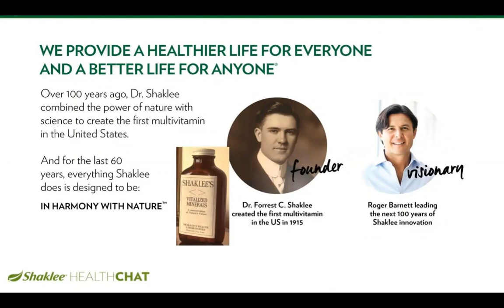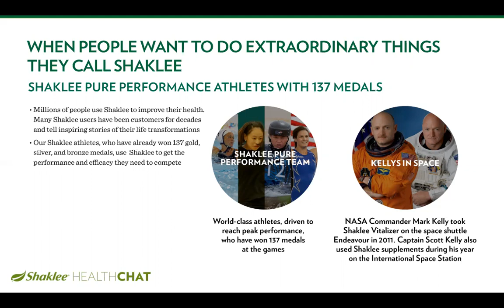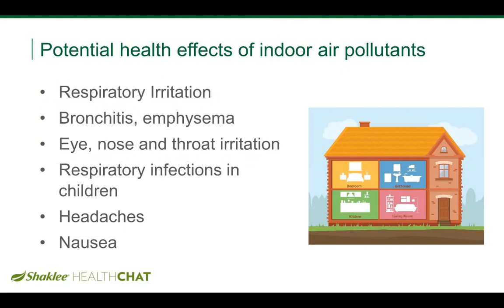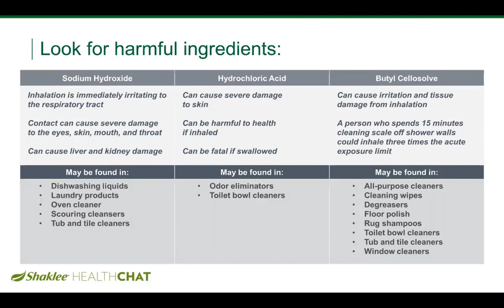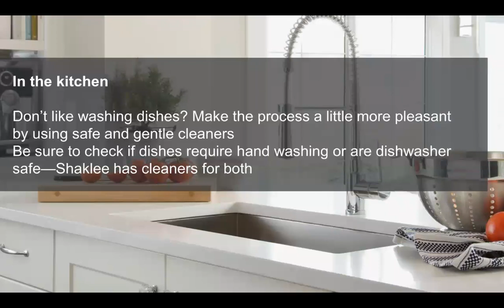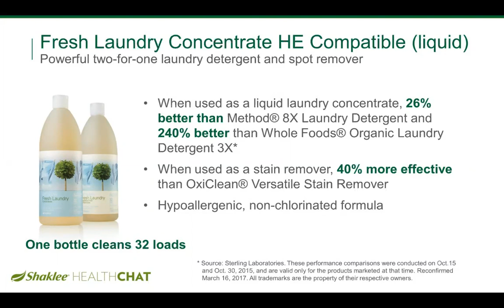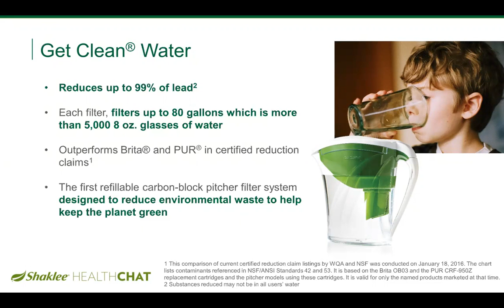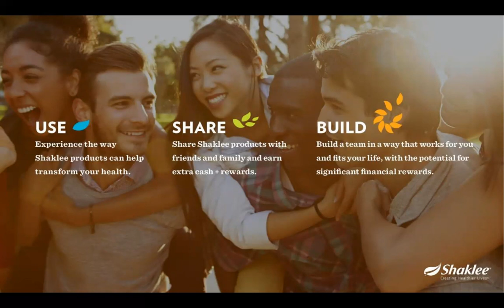Go Green with Shaklee Get Clean - - - Health Chat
Get the toxins out of your home!!! With Safe,Nontoxic Cleaners that actually work...and are clinically proven!

We believe that health isn't just about what you put in your body, it's about everything around you.  Get Clean® offers a full line of natural and nontoxic cleaning choices that are Safe for You, Your Home, and Your Planet®.

No harmful fumes or hazardous chemicals.
Outperforms 20 national leading brands.
You would spend $3400 for ready to use cleaners to get the same amount of clean found in the Get Clean Starter Kit!*
Features Basic H2® Organic Super Cleaning Concentrate - just 1/4 tsp. makes 16oz. of all-purpose cleaner for only 3 cents.
And when you purchase the Get Clean Starter Kit you also make a positive impact on the planet:

Keep 108 pounds of packaging waste from landfills.
Eliminate 248 pounds of greenhouse gas.